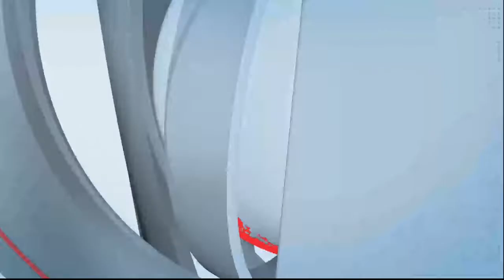भारत जोडो यात्रेचा सोलापुरात उत्साह...नगरसेविका फिरदोस पटेल यांनी काढली रॅली...